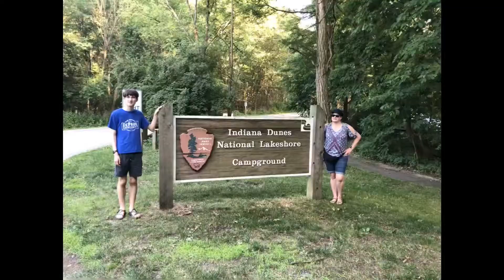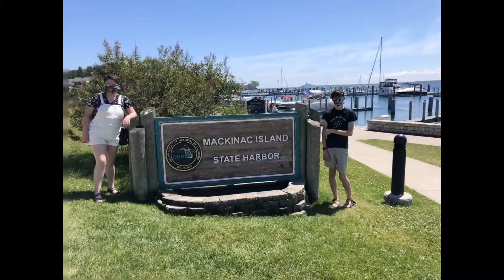2020 travel pictures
Spring mill, Lincoln, garden of the gods, land between the lakes, rough river, upper Michigan